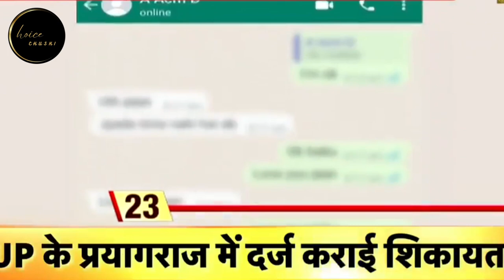Jyoti Maurya SDM latest news सच आया सामने ज्योति मौर्य को मिली सजा?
यह विडीओ सोशल मीडिया और न्यूज़ चैनल के आधार पर बनायी गयी है, इसमें किसी भी टॉपिक और बयान को CHOICE CHUSKI के द्वारा पुष्टि नहीं किया  गया है।

The content being used in this video is taken from social media and News Channel,  none of the content is confirmed from CHOICE CHUSKI.